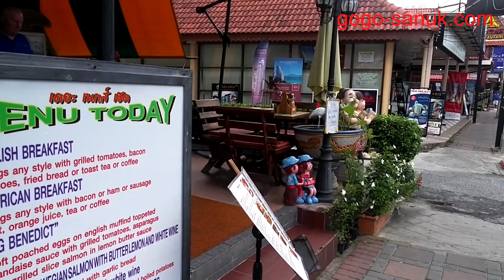Breakfast on second road - THE NAGS HEAD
2018 Thailand Pattaya